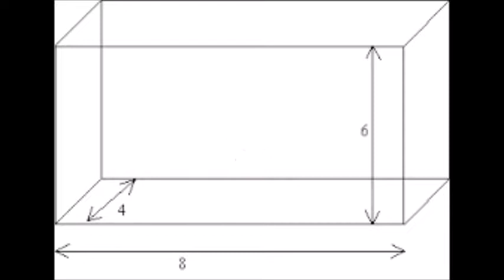botanikkbremselys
botanikk botemiddel bowlingbane bra brann brannalarm brannsikker brannslokker brannsår branntrapp brannvesen Brasil brasilianer brasiliansk brasme bratt bred bredd bredde breddegrad brekke brekkjern bremse bremselys